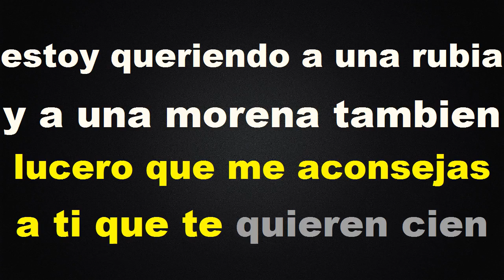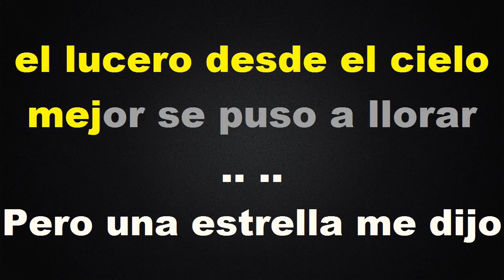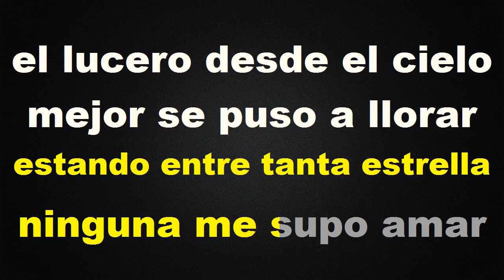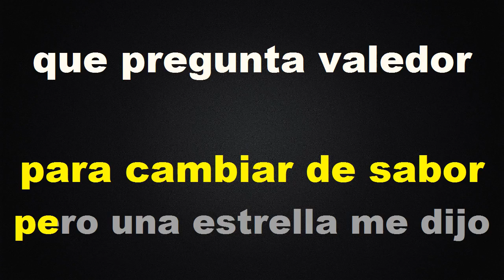La Rubia Y La Morena - KARAOKE - Estilo Campirano